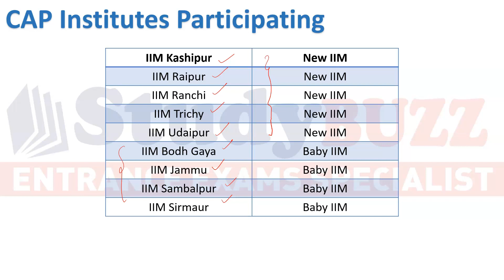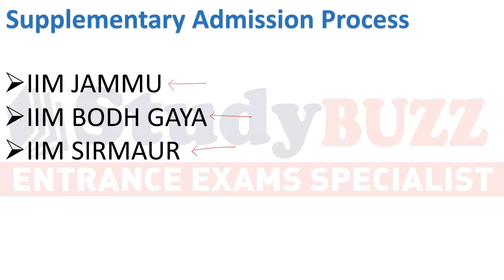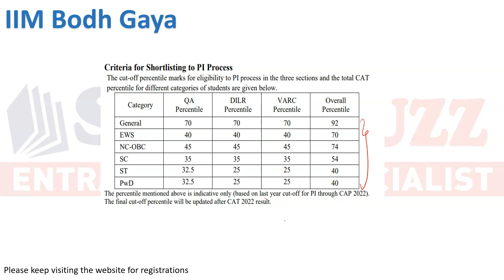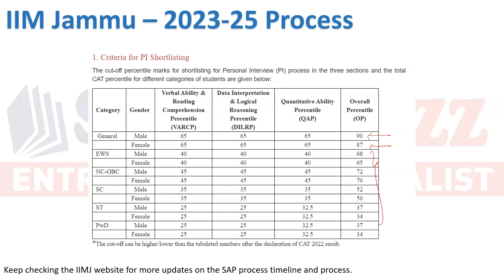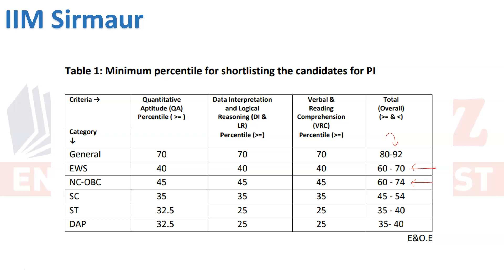Everything about SAP round | IIM Jammu, IIM Bodhgaya & IIM Sirmaur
In our pendrive courses for CAT-MBA, we provide StudyBUZZ video lectures, E-books, doubt forum, mock test series & study planner.